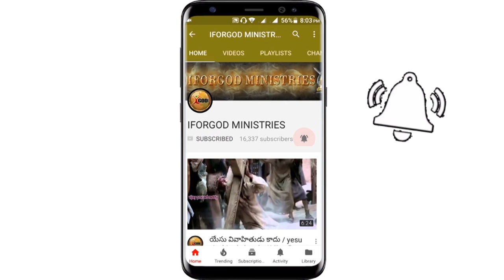నీ భార్య ఇవాళ చనిపోతుంది అయినా సువార్త చేయాలా? | ఈ సందేశం వినకపోతే చాలా మిస్ అవుతారు |I for God